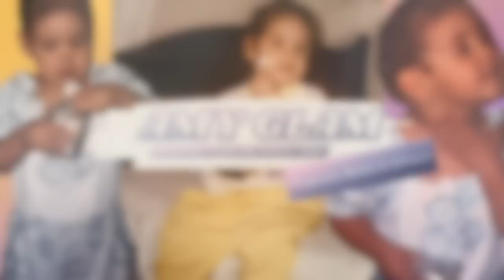MARCH PERFUME TRAY WEEKS 1 + 2 UPDATE ✨ PERFUMES I WORE THIS WEEK | LOTS OF SPRING FRAGRANCES! 💐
Hi! For today's video I will be sharing my update on my March perfume tray and the fragrances I wore for the week!
Youtuber Mentioned: @OpinionatedScents

PRODUCTS MENTIONED ✨

Glossier You
Escada Miami Blossom
Dolce & Gabbana L'Imperatrice
Versace Dylan Turquoise
Guerlain Limon Verde: MERCARI OR EBAY
Victoria's Secret Tease Sugar Fleur
Versace Versense
Kayali Eden Juicy Apple | 01
Burberry Her Edt
Ariana Grande Mod Blush

CHECK OUT SOME FUN PLAYLISTS ON MY CHANNEL! ❤️

FAQ 📌

🎥 Camera I use for filming: Sony EZ V10

I edit my videos with Final Cut Pro

Favorite Places to shop for fragrances at a discount: Fragrancenet.com, Fragrancex.com,  Beautyliv.com, Ebay, Mercari

Where to buy and Sample Niche fragrances: Twistedlily.com &
Scentsgift.com